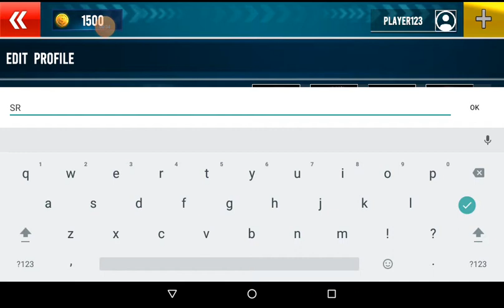Ramp car stunts Racing 3D - HD Android Gameplay – Racing games (Sr Gaming )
Ramp car simulator is ready for stunts driving and extreme racing stunts like racing game on impossible car tracks. Real car ramp driving for you with impossible car driving challenge of car on impossible track. Be a talented driver of extreme car racing and driving game of car stunts 2019. Amazing car driving challenge of new car games 2019. Accept the mega car driving challenge and enjoy the new racing game with impossible car stunts of new driving games 2019. Be the impossible car stunts master of new car games and enjoy the racing battle of car vs stunts track. Be careful while driving racing car on stunts track and dangerous car drive challenge of crazy car racing 2019. Get into world of impossible tracks for car stunts racing and driving mission challenge. Genuine thrill of car racing and stunts car driving make mega car jump from different tracks of extreme car stunts game.